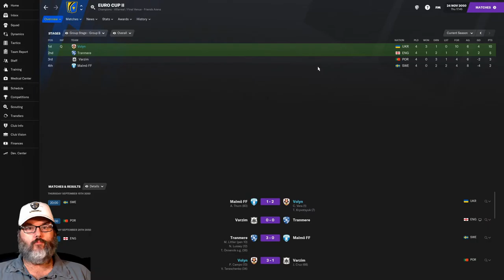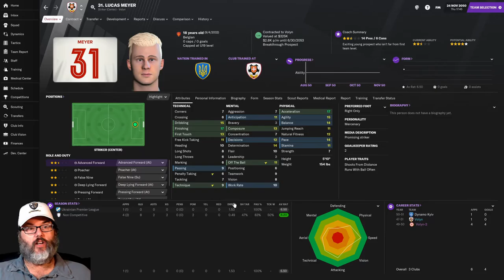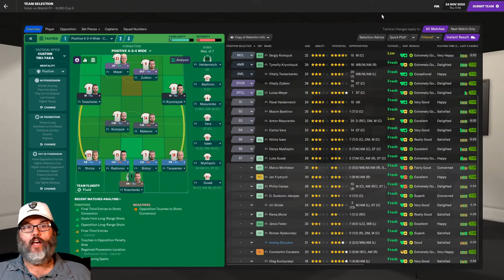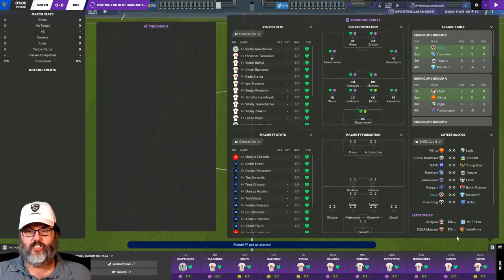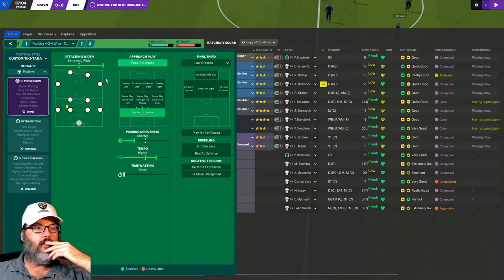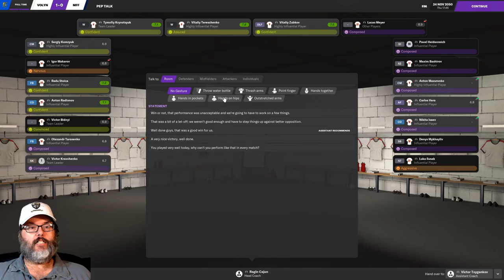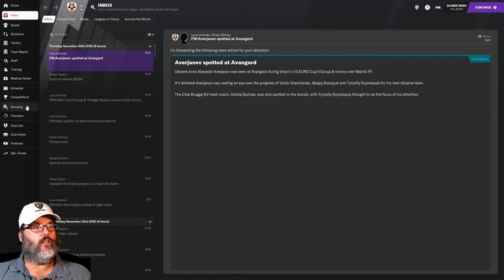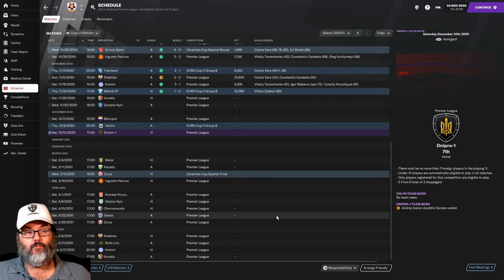EURO II QUALIFYING - FM21/VOLYN LUTSK - BIELSA JOURNEYMAN - EP 5